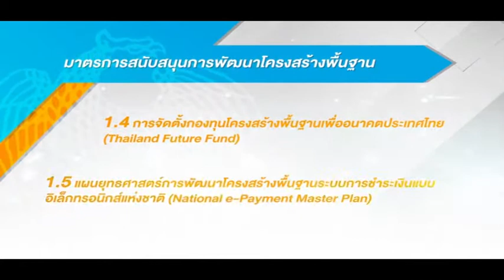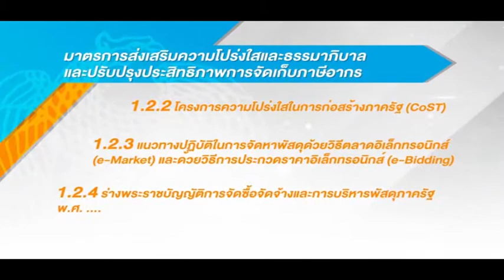มาตรการต่างๆ จากกระทรวงการคลัง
จัดทำโดย กลุ่มสารนิเทศการคลัง  สำนักงานปลัดกระทรวงการคลัง